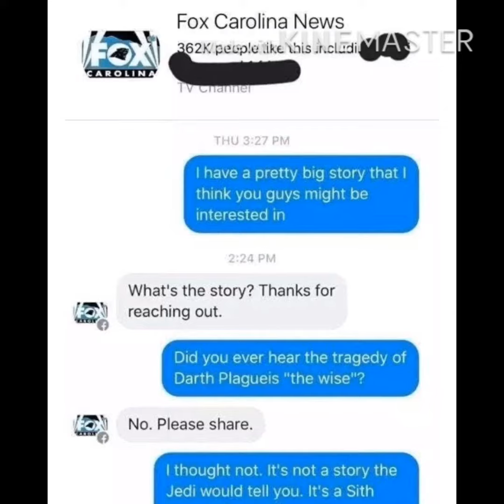Memes found in the Death Star plans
Yes this is Star Wars memes